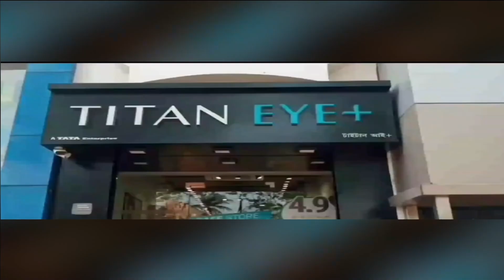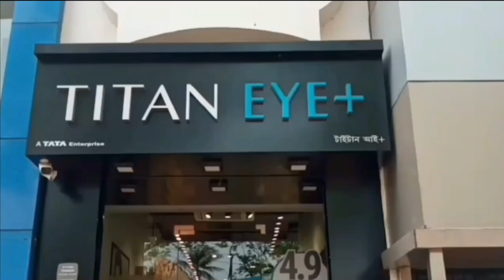তরুণ ভারতীয় দাবাড়ুর দাপট‌ - The power of young Indian chess players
তরুণ ভারতীয় দাবাড়ুর দাপট‌‌
The power of young Indian chess players

মাত্র ৫ বছর বয়স থেকে দাবা খেলা শুরু করেছেন এই বালকটি। ১৮-বছরে পৌঁছতে পৌঁছতে একাধিক খেতাব অর্জন করে ফেলেছেন। তাঁর নাম রমেশ বাবু প্রজ্ঞানন্দ। তাঁর প্রশংসায় পঞ্চমুখ দেশ বিদেশের সকলে। কয়েকমাস আগেই এই তরুণ বিশ্ব চ্যাম্পিয়ন ডিং লিরেনকে হারিয়ে দেশের এক নম্বর দাবাড়ু হয়ে ওঠেন। তারপরই প্রজ্ঞানন্দকে প্রশংসায় ভরিয়েছেন ভারতীয় কিংবদন্তি সচিন তেন্ডুলকর সহ অনেকেই। ঠিক যেন আগামীর বিশ্বনাথন আনন্দকে খুঁজে পাওয়া যাচ্ছে এই তরুণের মধ্যে। আর এবার এই তরুণ হারিয়ে দিলেন দাবার জগতের এই দিগগজকে।